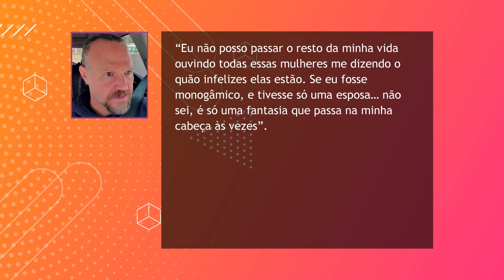A 15ª TEMPORADA DE "4 MULHERES E 1 MARIDO" ESTÁ CHEGANDO NOS ESTADOS UNIDOS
4 mulheres e 1 marido pode ter sumido da programação do TLC Brasil, mas lá nos Estados Unidos os fãs já estão empolgados com as novidades que estão chegando. Na verdade, o motivo dela ter ficado de fora da grade por aqui é que acabou a temporada que tava passando e ainda não tinha chegado a nova.

O drama desse clã poligâmico continua na próxima temporada, e os americanos acharam que todas as mulheres pareciam muito infelizes nessas novas imagens. A gente já sabia que além das cenas filmadas, eles também tinham instalado câmeras nas casas para filmar o dia a dia nos tempos de choronga, e é lógico que não foi fácil.